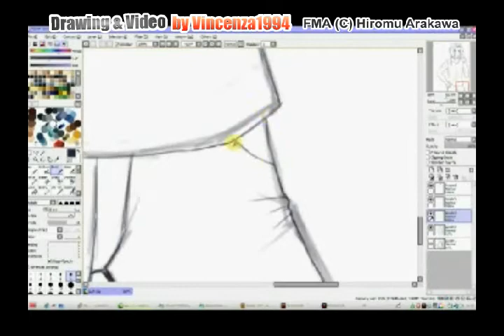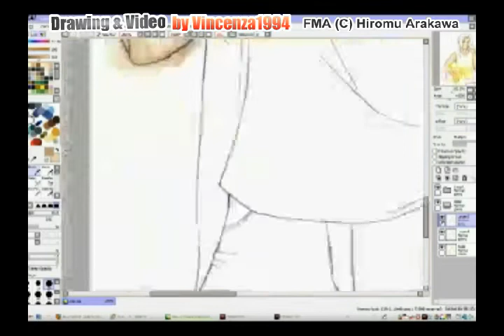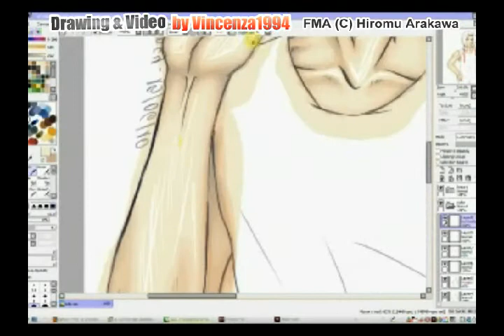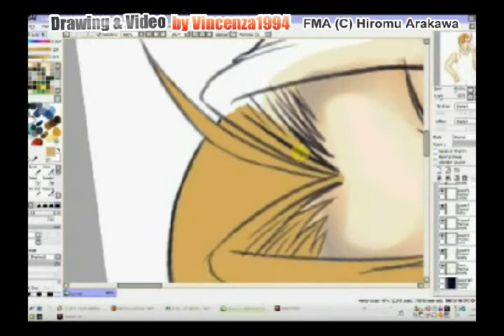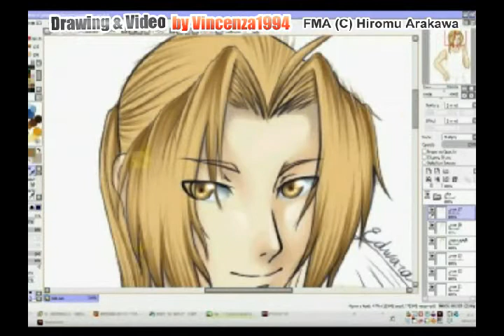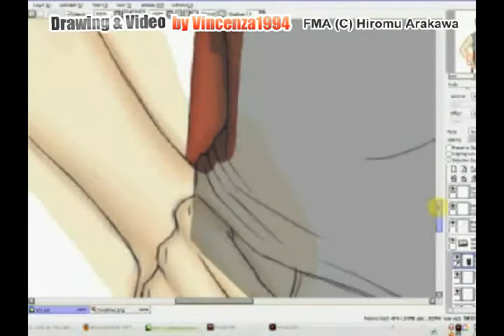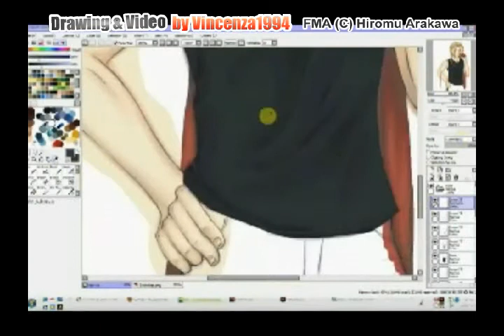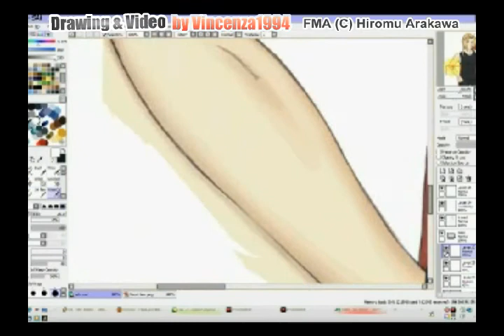Edward Elric fan art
Another fan art of Edward-kun \o\.
This time I was experimenting a new way of color xP.

Enjoy it \o\.